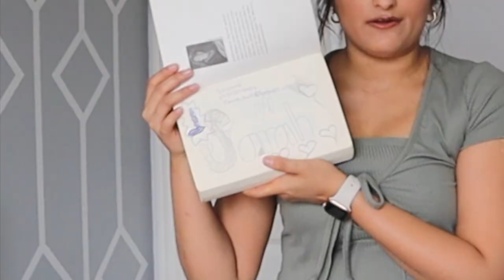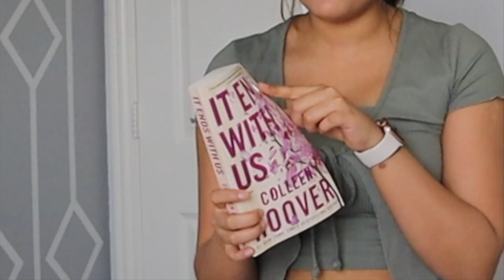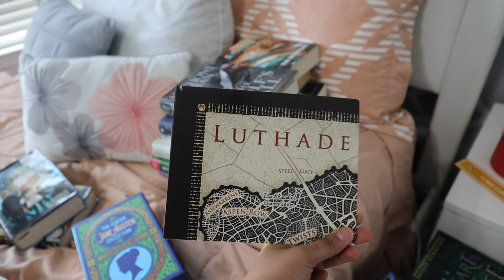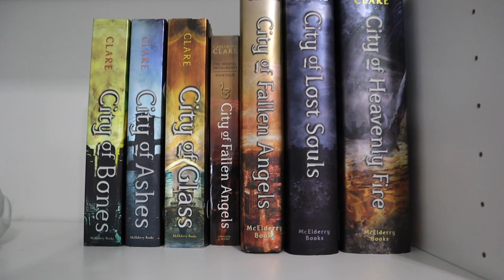GIANT 50+ BOOK UNHAUL🌟📚\\ going through EVERY book i own